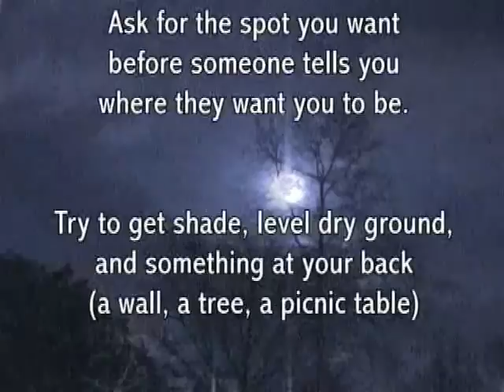Performing for Picnics Ch12: Crowd Control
My DVD for entertainers working extended parties: picnics, holiday parties, festivals, fairs ... anything except birthdays. How to keep people interested in you for hours, pace your performance, deliver client-satisfying service.

This chapter ... keeping order.